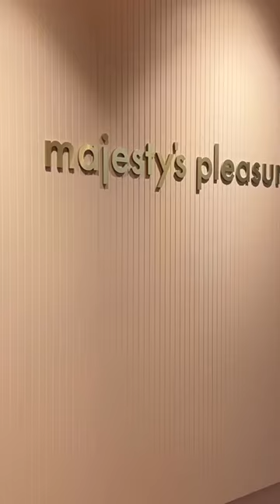Toronto Color Care Event at Majesty's Pleasure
pov: you attend an event hosted by Moroccanoil 💙